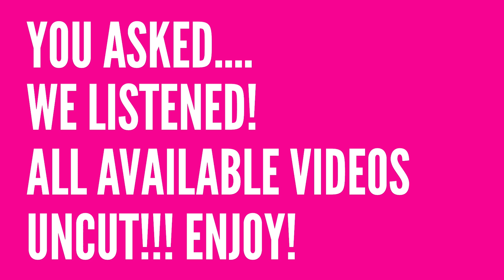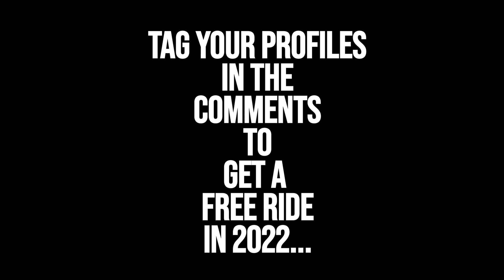Slingshot Ayia Napa Uncut! September 28th Part Five.